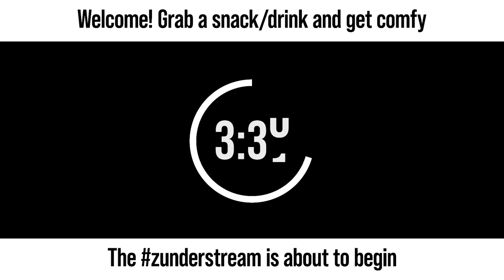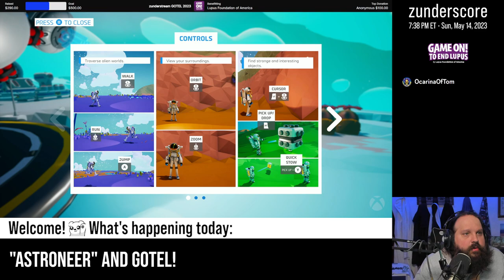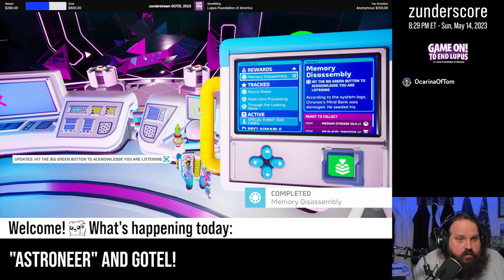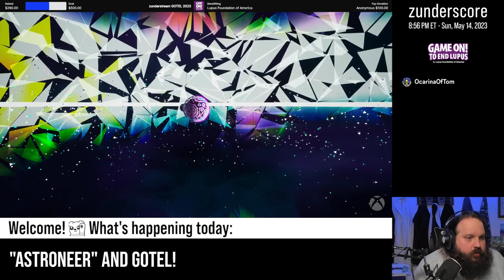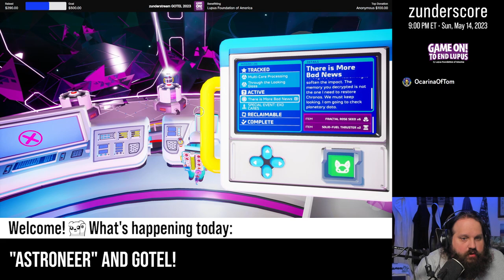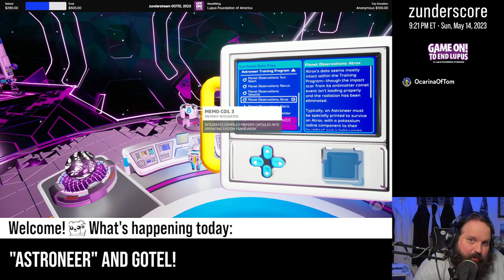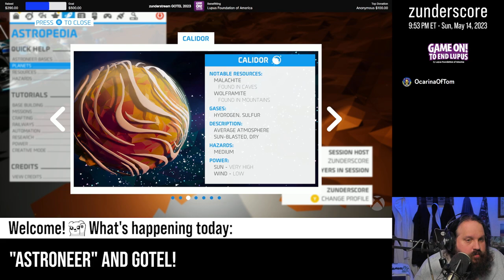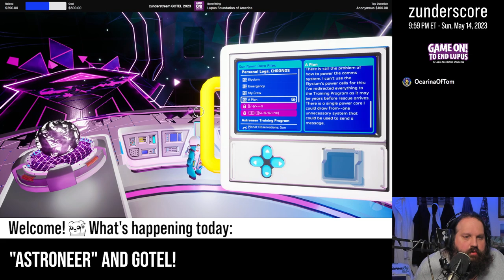zunderstream Show Archive - 2023-05-14